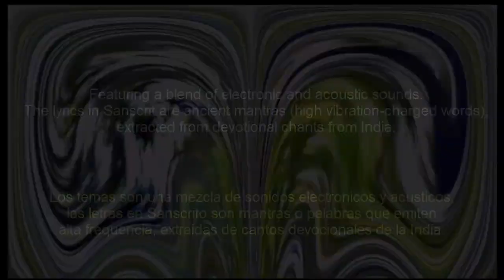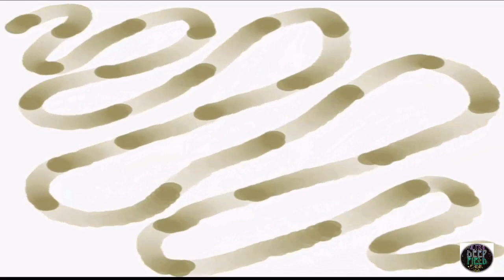Mantra chanting from India, Bolo Om Nama Shivaya world fusion kirtan dance by SANKIRTAN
Devotional techno for spiritual ecstatic dancing and singing, dedicated to Shiva Shakti aspects of the divine. It is call and response so the lead sings and you guys respond afterwards